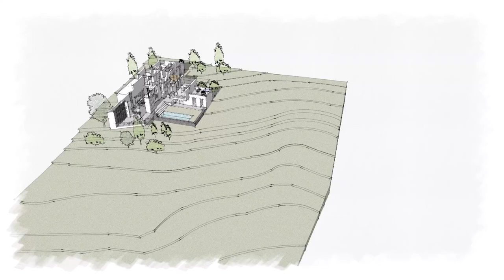Parcours intérieur Maison de Capdenac Aveyron